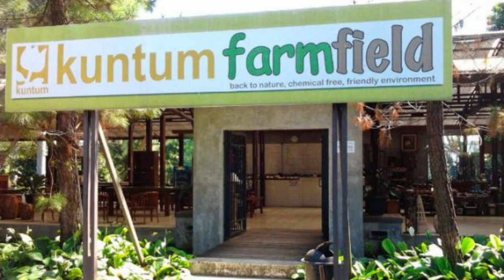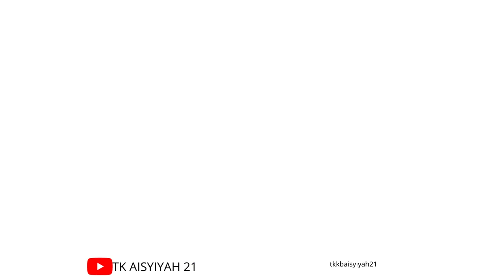FIELD TRIP TK A GOES TO KUNTUM FARM